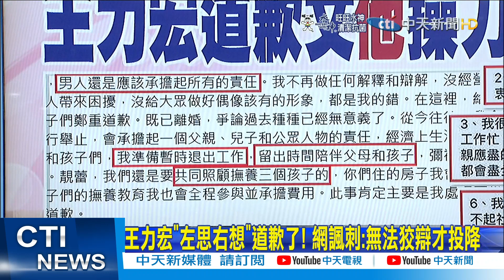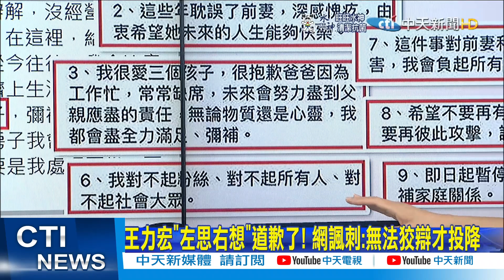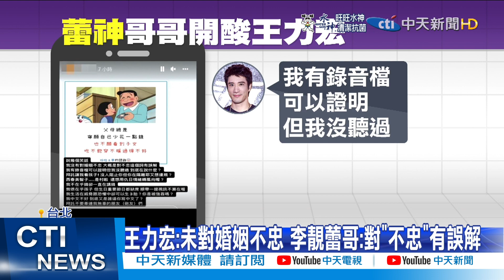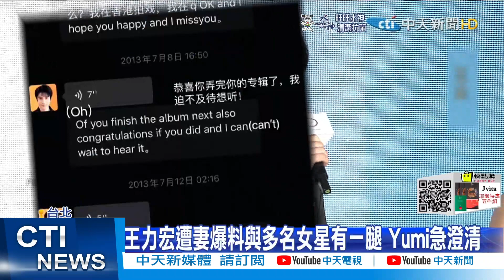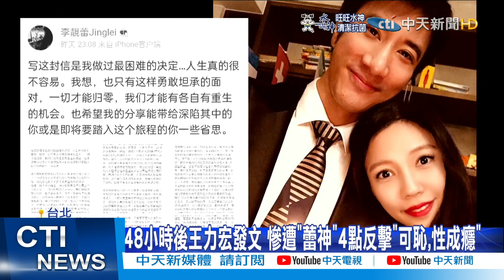【每日必看】王力宏"左思右想"道歉了! 網諷刺:無法狡辯才投降｜認識李靚蕾10年 Elin深夜揭她私下為人 @中天新聞CtiNews 20211221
00:00 認識李靚蕾10年 Elin深夜揭她私下為人
00:40 王力宏"左思右想"道歉了! 網諷刺:無法狡辯才投降
04:57 "蕾神"怒了! 核彈級聲明王家李家都"撩落起"
08:39 李靚蕾四度回擊! 邏輯清楚證據充足"蕾神"完勝
10:41 離婚?逃漏稅? 章子怡.汪峰突退出共同公司

歌名: Sunspots
作者: Jeremy Blake
類型: Dance & Electronic
氣氛: Happy Music